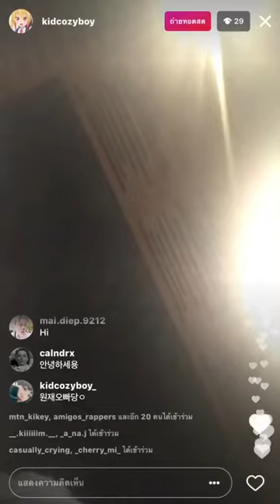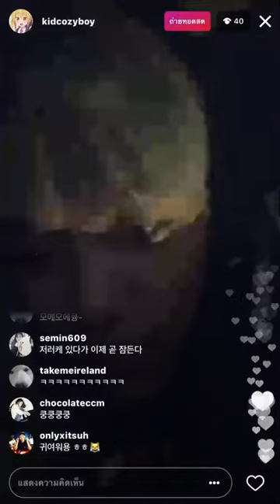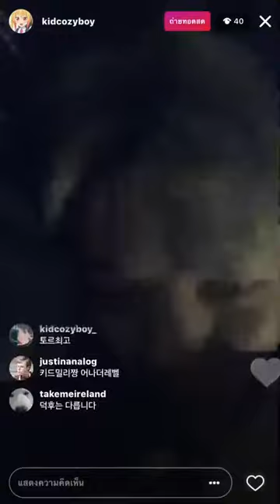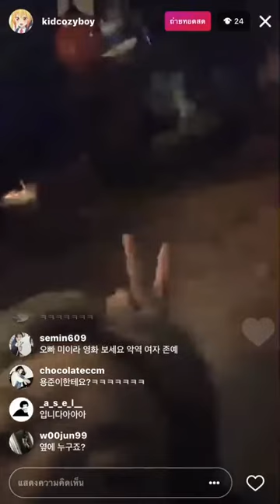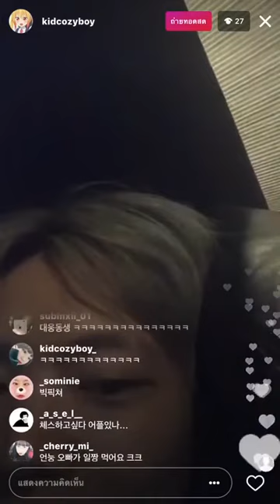170614 키드밀리 IG LIVE